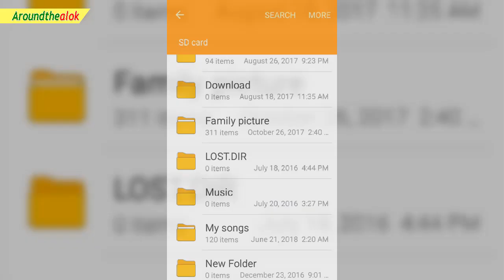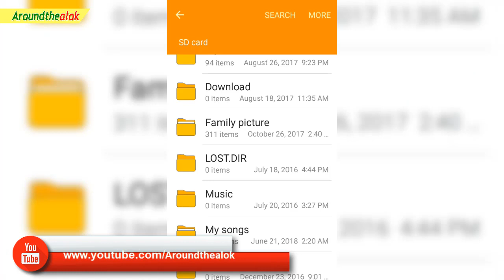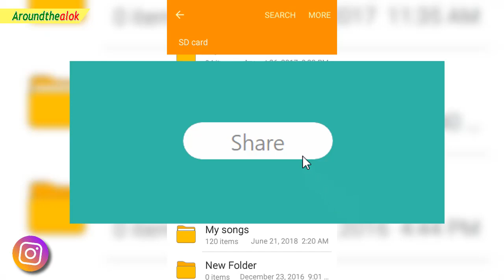৯৯% লোক জানেনা LOST.DIR ফোল্ডারের কাজ কি? What is LOST.DIR Folder in Memory Card? | Aroundthealok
Bondhura, in this video you'll know ৯৯% লোক জানেনা LOST.DIR ফোল্ডারের কাজ কি? What is LOST.DIR Folder in Android phone Memory Card? You'll also know how LOST.DIR folder works and what happened if LOST.DIR folder deleted. You'll also know how you can easily recover files like photos from LOST.DIOR folder in your android phone and increase SD card storage. By watching this video you'll also know you should not delete LOST.DIR folder from your phone. Watch this video fully to know. Everything explained in Bangla. I hope you'll like this video.